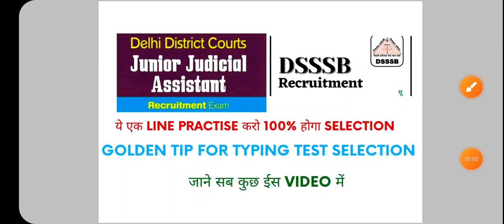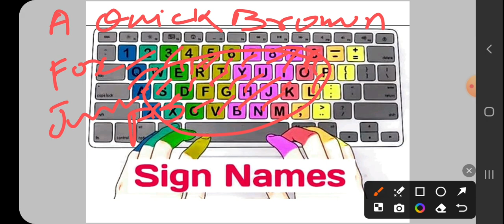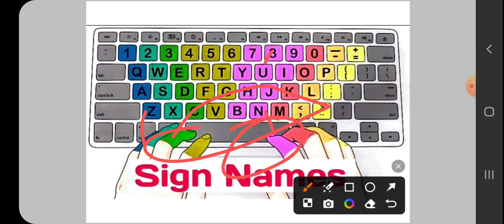Jja typing test l Dsssb junior judicial assistant typing test l jja typing experience l